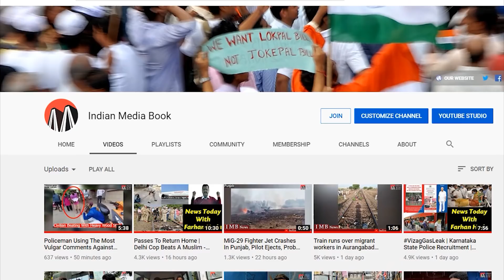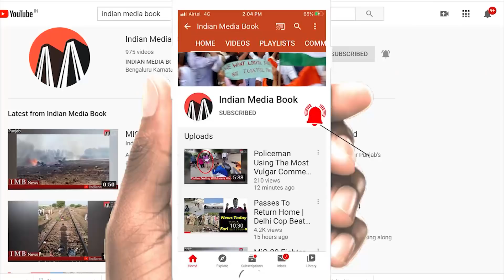IMA Update | By IAS Harsha Gupta (Competent Authority & Special Officer, IMA) | 02/06/2020